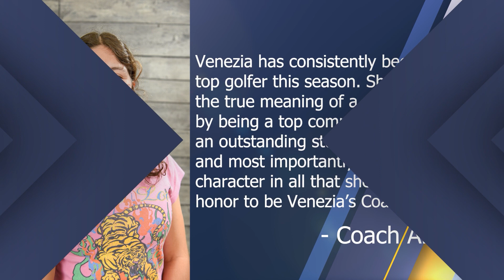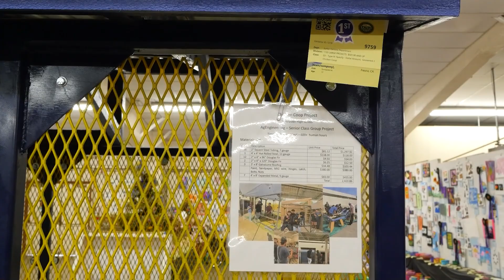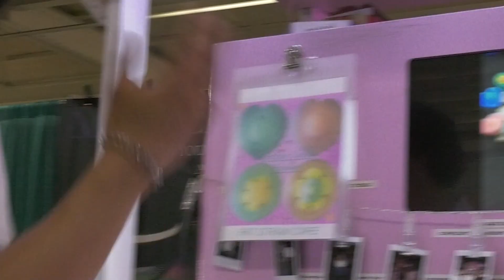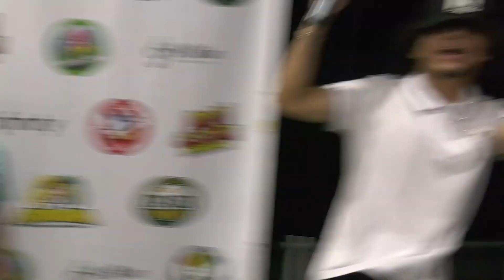FINAL BROADCAST 10 19